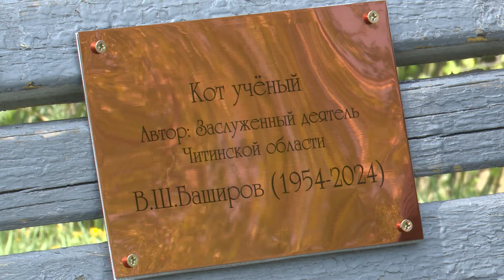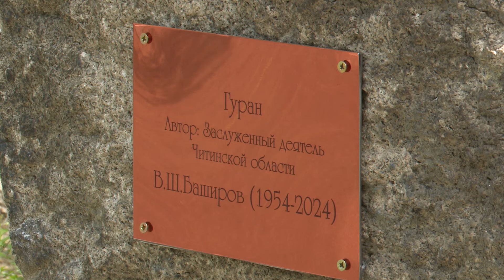В ОДОРА увековечили память создателя «Кота учёного» Валерия Баширова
13 июля Валерию Баширову могло бы исполниться 70 лет, но судьба распорядилась иначе. 8 мая, неожиданно для всех, скульптор, член Союза художников России ушёл из жизни. В городе и крае о нём осталась вечная память в виде его творений.